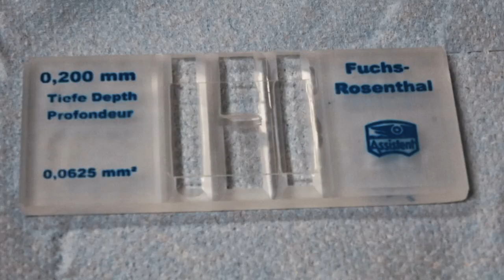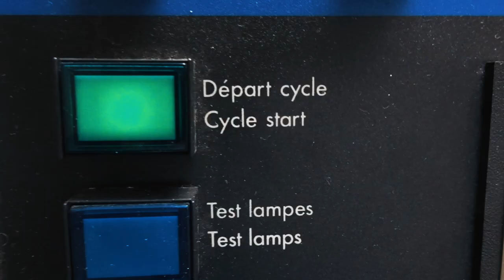GAME OF NANOPARTICLES | OMG it's Science: A Grad School Vlog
Hey all! I am Martijn Peters, a science guy living the PhD student life at UHasselt in Belgium. In this ninth OMG it's Science Grad School Vlog episode I am testing if my nanoparticles are toxic for cells. How do researchers working in the field of nanotechnology and life sciences figure this out? Watch and learn. Daor Cell Morghulis ... no cell must die.

TRACKS:
Filous - Let It Snow
Dj Quads - The Improv
Boubou - 8. AM
Guggenz - Cant Forget You